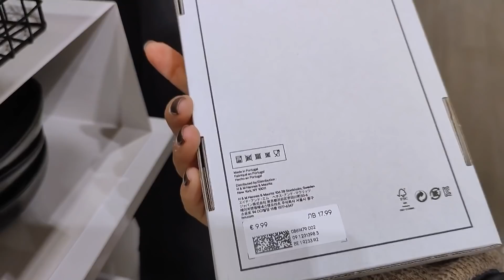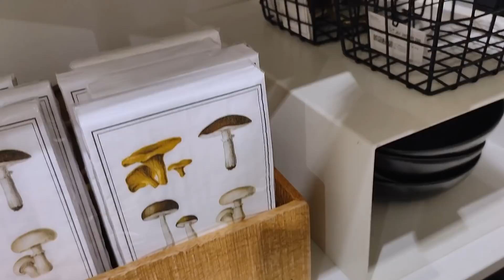ΒΟΛΤΑ ΣΤΟ HM HOME | ΔΙΑΚΟΣΜΗΣΗ | HOME DECOR | Infashionwords by Thia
Πάμε μια βόλτα μαζί στα HM Home να δουμε τέλειες προτάσεις διακόσμησης!

Σας ευχαριστώ τοοοόσο πολύ για την αγάπη σας
xxx